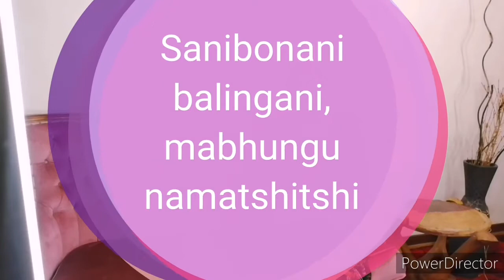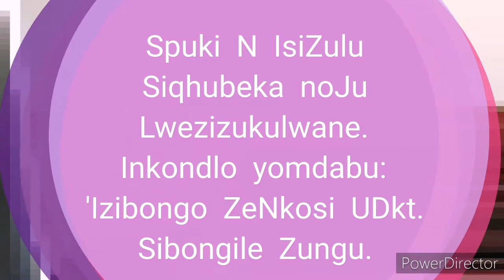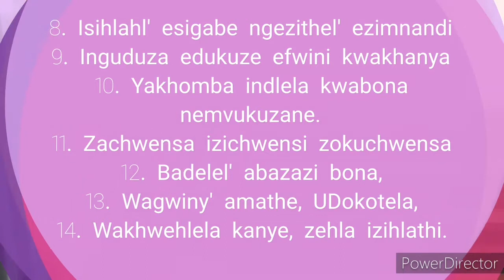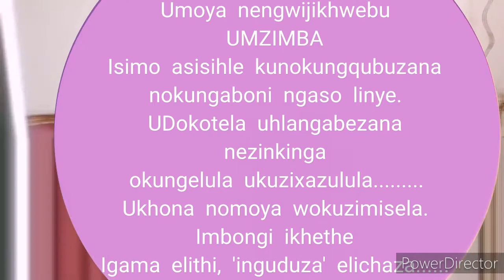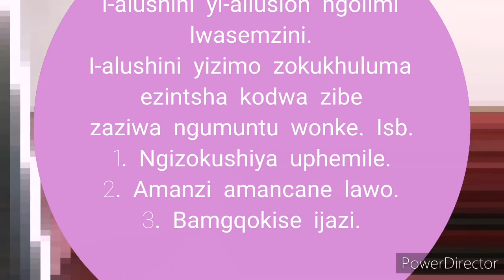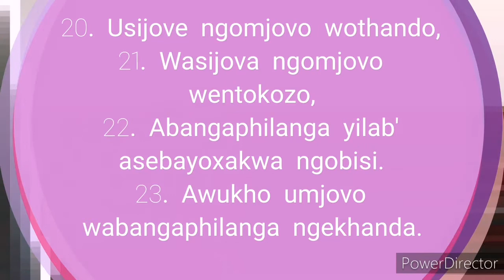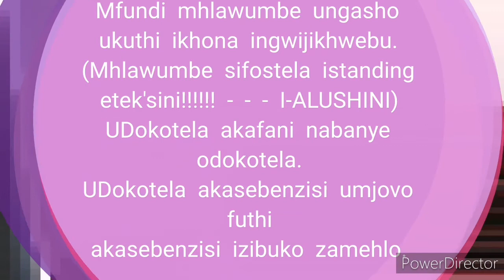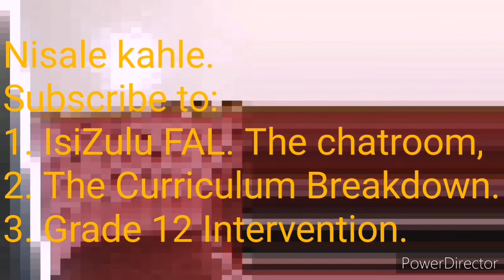UBUCIKO BOMLOMO: Izibongo Zenkosi UDkt Sibongile Zungu. Umoya.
Sanibonani balingani, mabhungu namatshitshi. Nansi inkondlo yomdabu. Siyathemba nizohlomula.
Siyabonga